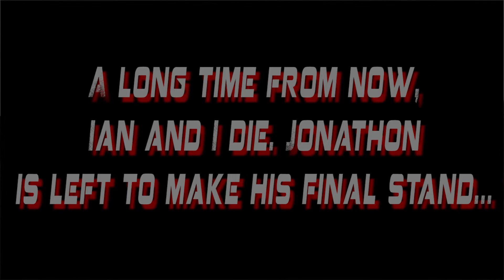ArmA 2 Zombie Survival (HD)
Ian, Jon, and Myself